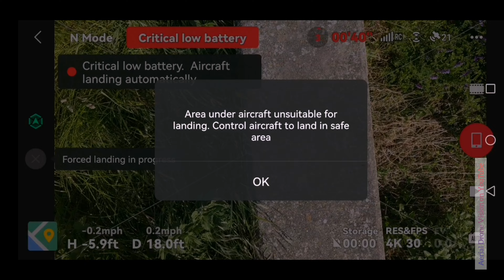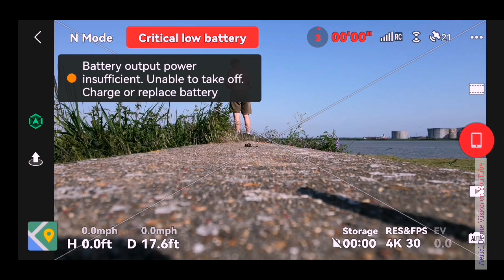Drone Over Coryton Chimney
Link to Coryton Refinery Aerial 360 ↙️
Hey Guys today we looked at the Coryton Chimney,  Stanford le hope, Essex.
Its a very hot day, blues skies but quite a West wind, 15mph.
  We fly over to the chimney for some pics and footage, Enjoy the views.
LINK to additional shot I took at the Chimney ↙️